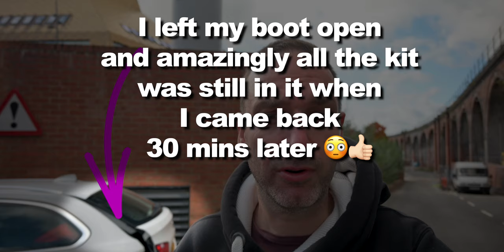Vlog on creating and filming The WINN Show 🎬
Join me as I walk through the making of The WINN Show in a relaxed vlog.
This is not a definitive list of how to do it just watching the journey.

This doesn't cost you anything but if you do buy something it passes a little bit back to me from the supplier.

MY 2021 YouTube KIT USED:
Nikon Z50
K&F Concept Variable ND Filter
K&F Concept 18 Layer Slim Circular Polarizing Filter
Tiffen Black Pro Mist 1/8 Filter
Small Rig Cold-Shoe Handle
Joby GorillaPod
Aputure MC
Aputure AL-MX
RØDE Wireless Go
RØDE Lavalier GO
Deity V-Mic D4 Duo
Godox SL60W LED Video Light, 60W
Godox VL150 LED Video Light, 150W
Godox Softbox SB-UE 80cm / 31.5in
Ceiling mount
Top Down iPhone rig
The Best Camera Bag Available in the best colour
Samsung T5 SSD Drive
LaCie 2 TB Rugged
Best screen cleaner

SOFTWARE:
Lightroom for Mac & iPad
Affinity Photo for Mac & iPad
Final Cut X for Mac